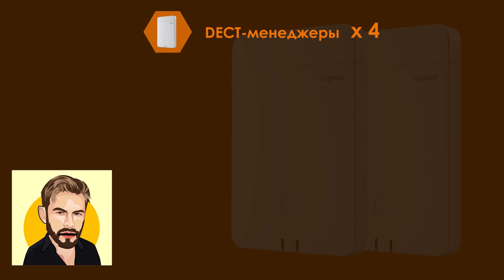Видеодайджест компании АйПиМатика. Выпуск №3. Gigaset Integrator на базе микросоты Gigaset N870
Gigaset Integrator на базе микросотовой системы Gigaset N870

Компания Gigaset выпустила программный интегратор на базе микросотовой системы Gigaset N870, а также объявила о появлении лицензии на подключение устройства N870 к системе интегратора.

Интегратор позволяет расширять микросотовую систему до 20 000 трубок путем добавления DECT-менеджеров.

Лицензия на первый DECT-менеджер в системе активирована бесплатно. Дополнительные лицензии необходимо приобретать, начиная со второго и на все последующие DECT-менеджеры в системе.

Интегратор N870 — это программное обеспечение, которое объединяет несколько микросотовых систем N870 и / или N670 в одну большую DECT-систему.

Пользователям будет доступно 2 версии: виртуальный интегратор и аппаратное устройство N870, выступающее в роли интегратора.

Виртуальный интегратор
Для использования виртуального интегратора требуется лицензия. Без лицензии ПО можно использовать в течение 35 дней.

Емкость системы:
- до 100 микросотовых DECT-менеджеров (N870DM или N670, для использования требуется лицензия на каждый DM, N870 DECT MANAGER LICENSE или N670 DECT MANAGER LICENSE );
- до 300 синглсотовых устройств N670 (требуется дополнительная лицензия N670 UPGRADE TO MULTI CELL LICENSE);
- до 6 000 базовых DECT-станций (60 на микросотовый DM);
- до 20 000 DECT-трубок;
- до 6 000 одновременных вызовов.

Аппаратное устройство N870 в роли интегратора
Аппаратное устройство N870 можно переключить на роль интегратора. Лицензия не требуется.

Емкость системы:
- до 4 микросотовых DECT-менеджеров (N870DM или N670, для использования требуется лицензия на каждый DM, N870 DECT MANAGER LICENSE или N670 DECT MANAGER LICENSE );
- до 20 синглсотовых устройств N670 (требуется дополнительная лицензия N670 UPGRADE TO MULTI CELL LICENSE);
- до 240 базовых DECT-станций (60 на микросотовый DM);
- до 800 DECT-трубок;
- до 240 одновременных вызовов.